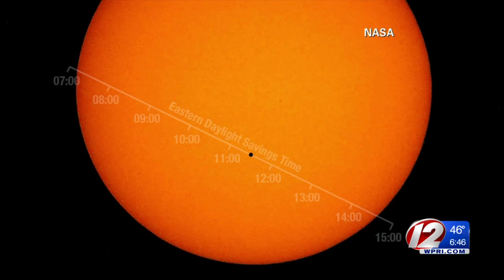Watch as Mercury transits across the sun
NASA will broadcast a stunning view as Mercury passes directly between Earth and the Sun on Monday morning.